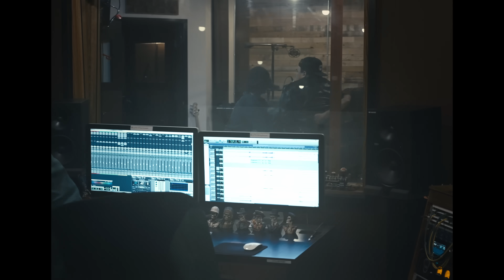Oceans Away - Through The Night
Oceans Away Official Music Video for ‘Through The Night’

Director: Robbie Aaron Godoy
Co-Director: Gregorio Jimenez
Cinematographer: Shubham Gosalia
Photographer/Assistant: Kiani Belgrave
Editor: Faisal Alam
Producer/Percussion: Ryland Steen (Pot of Gold Recording)
Mixing/Mastering: David Irish (Pot of Gold Recording)

Filmed on location in: Los Angeles, CA

Oceans Away is:

Robbie Aaron Godoy  - Lead Vocals/Guitar (U.S./DE)
Jindra Blaha - Bass (DE)
Marco Medina - Bass (Touring)(U.S.)
Nachiket Karekar - Drums (Touring)(U.S.)

Additional Film Crew:
Victor Lara - Background
David Irish - Audio Engineer
Joel Meza - Drums (U.S.)
Oscar Gagne - Bass (U.S.)

Lyrics:

We hit the streets at Midnight, all dressed up in black and white. You know us everywhere we go! Do you wanna know what it’s like? Have you got the guts for this life?
Get yourself up cause here we go!

We showed up to the days we weren’t supposed to see.
We tore up all the memories so painfully, she said:
“I don’t wanna sleep, I don’t wanna be the way I used to be

I know I saved time just for you and I,
All the things I said.
 All the times you cried.
Do you wanna know what it’s like?
Have you got the guts for this life?

I don’t wanna sleep, don’t wanna be the way I used to be

I don’t wanna sleep, I don’t wanna think the way I used to be